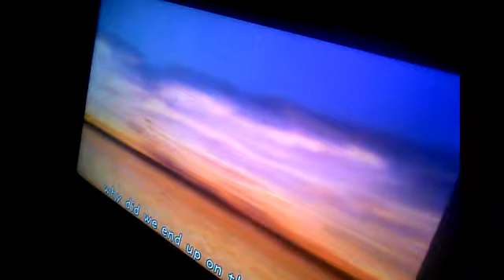SonicBro plays kingdom hearts 1.5 HD Remix | Donald,s not going to like daisy when she's Angry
Hey guys  Donald Duck,s in hot water  now can he explain what's  going on there or will fuck up and getting the stern look from Daisy  for the rest of his duck life find out in the next episode leave a like, comment and subscribe.